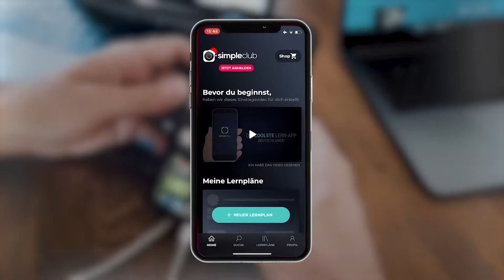SO motivierst du dich WIRKLICH! | KEIN LIMIT Podcast S02 F08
Worum geht es in dieser Folge?
Oftmals sind Motivations-Tipps, die man zu hören bekommt, nicht immer die, die einen wirklich nach vorne bringen.
Wir zeigen dir unsere persönlichen Methoden zur Motivation, von denen wir wissen, dass sie uns wirklich helfen!

Jede Woche Montag um 07:00 Uhr morgens gibt's eine neue Episode unseres Podcasts. Wir nehmen euch mit in unseren Alltag: Einblicke in den Unternehmer-Lifestyle. Aktiviere die 🔔, damit du bei jeder neuen Folge benachrichtigt wirst!

UNSER WORK EQUIPMENT:

iPhone XS Max

Hey! Wir sind Alex & Nico, eines der erfolgreichsten Unternehmer-Duos Deutschlands. Gemeinsam haben wir "simpleclub" gegründet und zu einer großen Company aufgebaut. Jeden Monat nutzen über 1 Millionen Leute simpleclub und die Videos wurden über 350 Mio. Mal angeschaut.